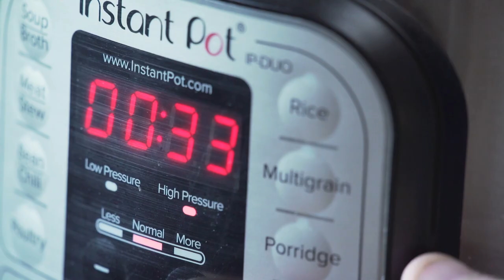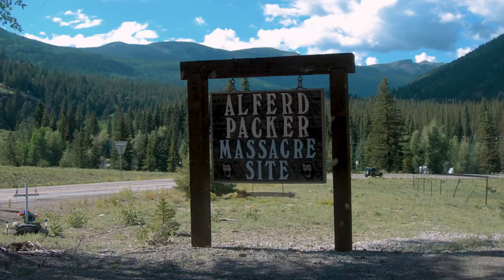Easy Instant Pot Ribs with ALFRED PACKER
Today we’re celebrating Alfred Packer… and that’s honestly kind of weird to say out loud because, well, the guy was a cannibal. However, to local Coloradans at least, Packer’s ghastly legacy has solidified him as a local folk hero: a part of the State’s heritage and tourism. So tune in and learn more. It’s time to celebrate National Alfred Packer Day!

About Happy Every Day:
Looking for a new way to distract yourself from today's chaos? It is hard to stay positive on the internet right now, right??

Well, we have decided it's time to turn things around and celebrate EVERY DAY because we are tired of the anxiety 😰